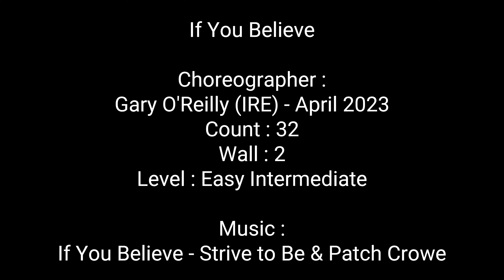AADC | If You Believe | LINE DANCE | Easy Intermediate | Gary O'Reilly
0:00
0:25

DANCE BY AADC CLASS
DANCE TUTORIAL :
STEPSHEET LINK :

If You Believe Line Dance
Choreographer :
GaryOReilly (IRE) - April 2023
Count : 32
Wall : 2
Level : Easy Intermediate